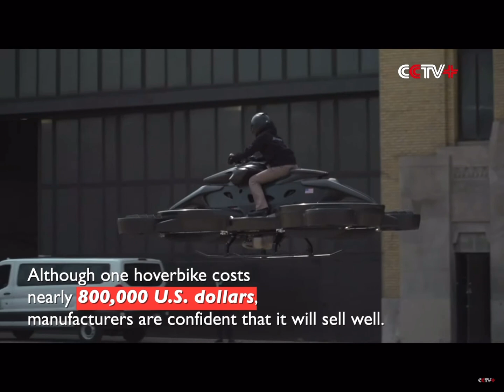Flying Vehicles @ Detroit Auto Show / ASX Sigma 6 launch with INVESTMENT Option from $250!!!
Futuristic Flying Vehicles Wow Visitors at Detroit Auto Show
Futuristic flying vehicles have fascinated visitors at the North American International Auto Show, which opened to the public on Sept 17 in Detroit, center of the U.S. automobile industry.

ASX Sigma-Six: World's first advanced air utility vehicle
Modular design: Swappable payload | Reduced downtime | Uses helipads
Collapses for easy shipment & storage
Air Mobility as a Service, with 100 revenue-generating aircraft by 2025
Established 2017, based at Detroit International Airport

SIGMA-6 is the sixth iteration of ASX’s revolutionary aircraft. Developed from a prototype in 2017, SIGMA-6 has been honed to create an optimal lean design with few moving mechanical parts for maximum reliability. Its flexible, scalable design allows the flight module to be employed in virtually any lift-and-deliver scenario.

SIGMA-6 has been engineered to assemble in just one hour, thanks to a design that utilizes cost-effective automotive components, together with proven, applicable high-run-rate manufacturing processes. It offers unparalleled safety throughout thanks to failure tolerant architectures. Low noise - critical for defense and urban operations – is achieved via an electric powertrain and rotary system. The noise level is equivalent to the noise signature of a pickup truck.